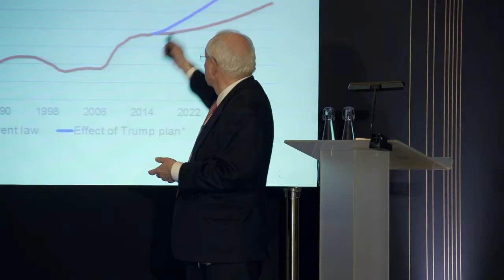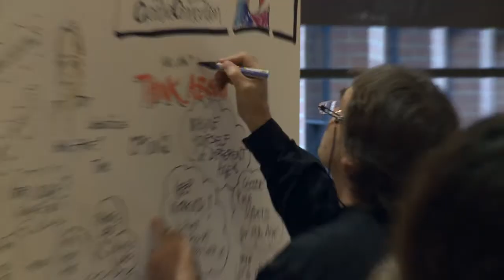The 125 from the Financial Times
The 125 is a members-only service from the Financial Times. It provides concise, invitation-only events in London, hosted by leading FT journalists alongside world-renowned thought-leaders.